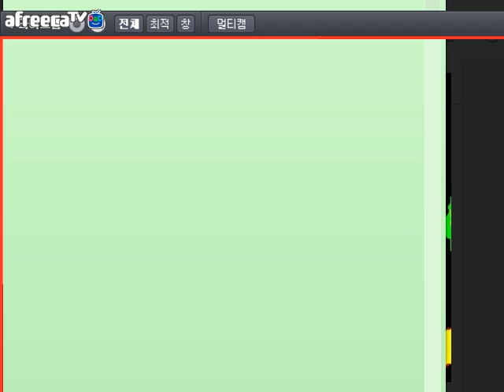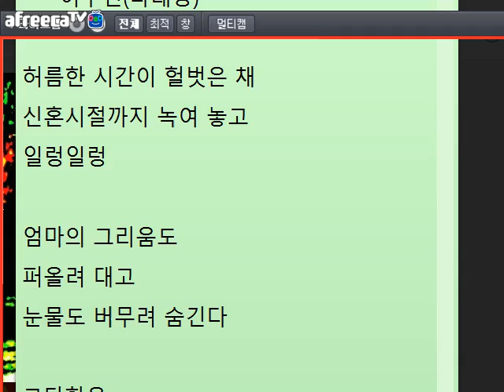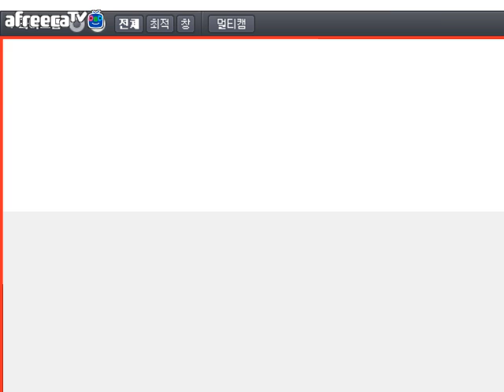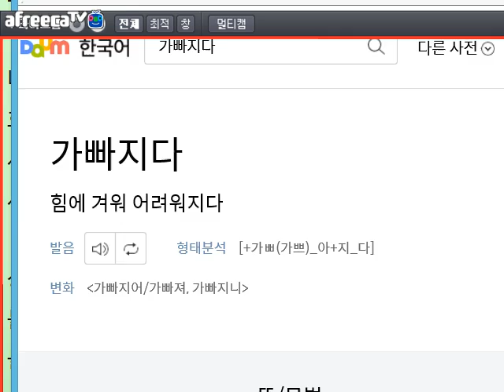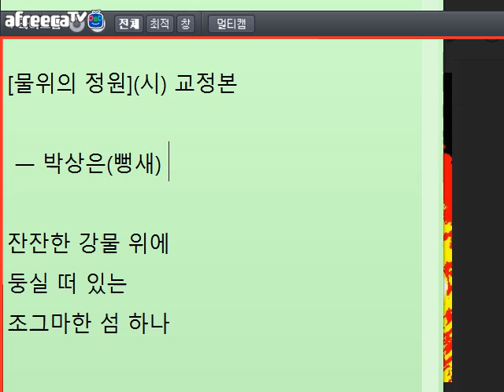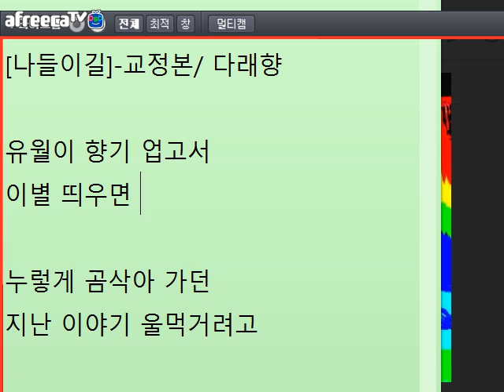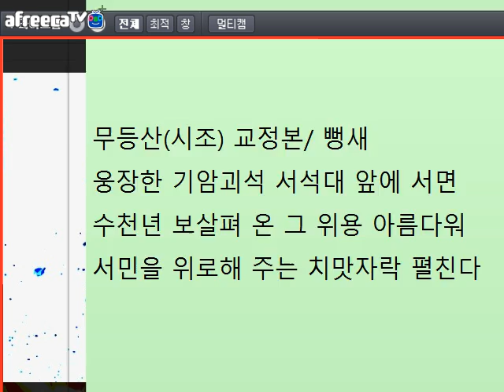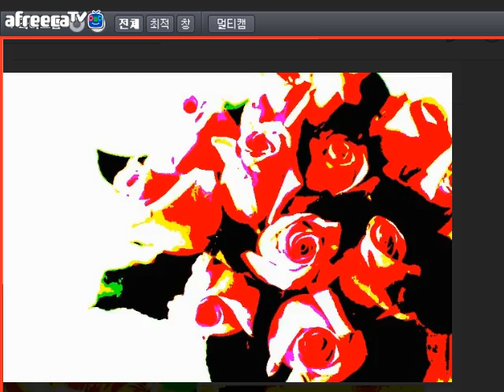[낭만대통령 박덕은의 문학 토크828회](2018.06.14)방송 중 글 교정